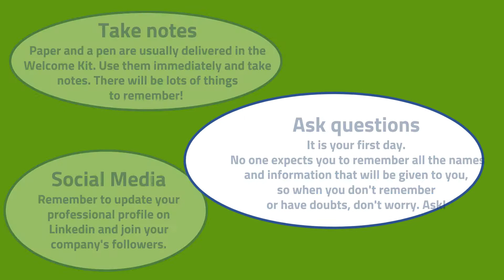ERGcareertips, some useful tips for your professional life: the first work day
How  at your first work day? Some little tips for you…